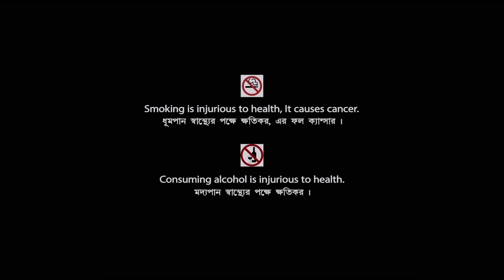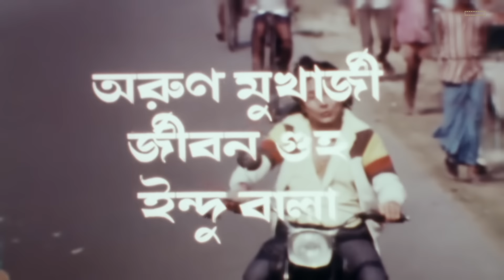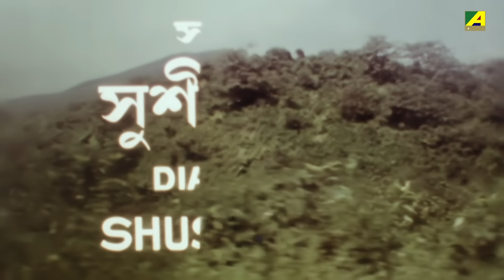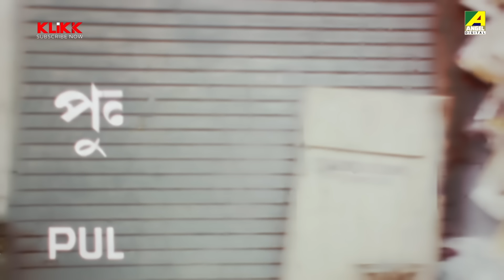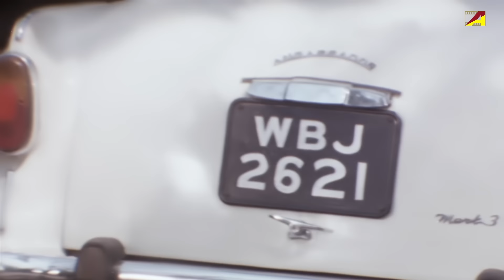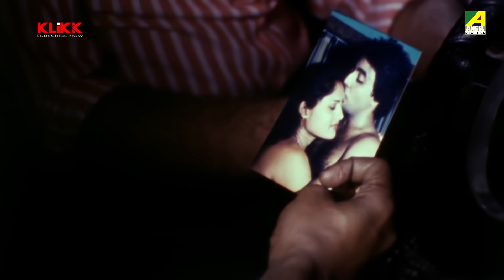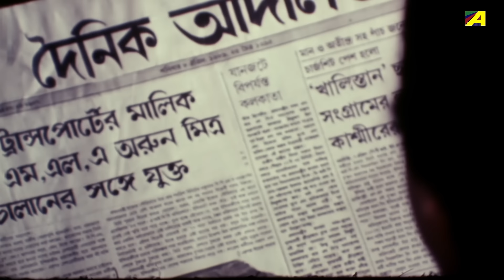Beparowa | Bengali Full Movie | Joy Sengupta | Om Puri | Soma Anand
Watch the Bengali Full Movie "Beparowa" Starring Joy Sengupta, Soma Anand, Om Puri & Others.

Movie : Beparowa
Language : Bengali
Genre : Drama, Romance
Director : Nemai Roychowdhury
Producer : Nemai Roychowdhury
Music Director : Usha Khanna
Release : 1995
Star Cast : Joy Sengupta, Soma Anand, Om Puri, Padma Khanna, Anil Dhawan, Gita Dey, Mayur, Mukri, Nimu, Dilip Sinha, Subrata Chatterjee, Arun Mukherjee